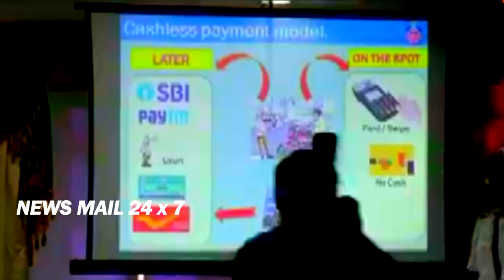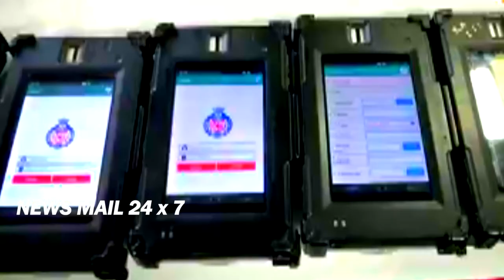இனி காவல்துறையினர் பணம் வாங்க முடியாது| No more paying spot fine| New Rule